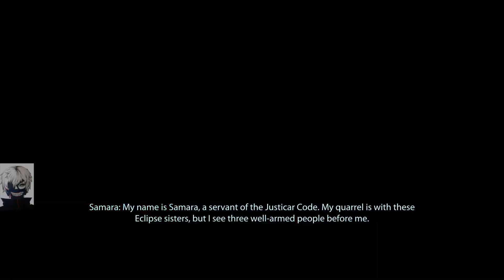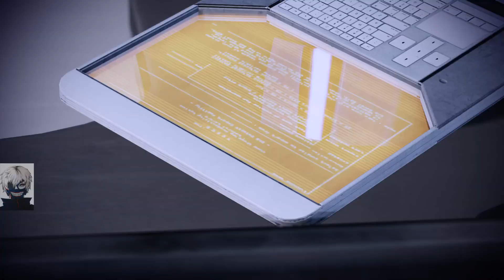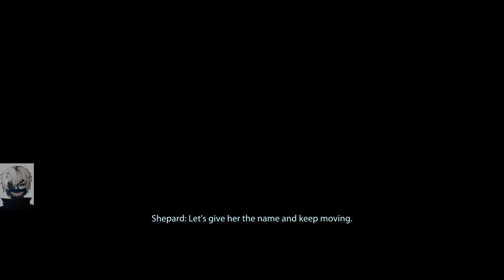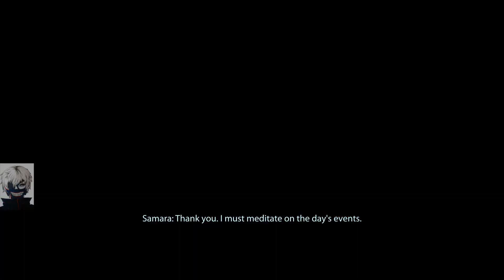Mass Effect 2 Insanity Dossier The Justicar Part 22